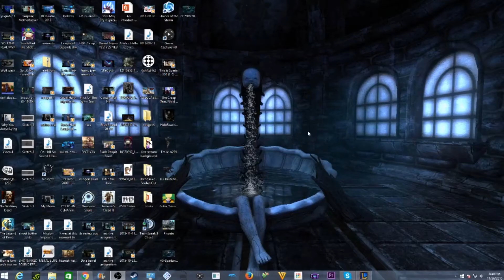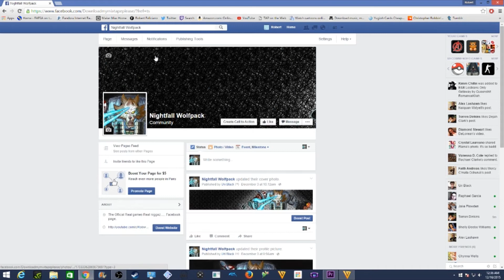League of Legends - vel'koz - Adc? Ranked Draft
Great Artist for Hire
Carlos Abdu